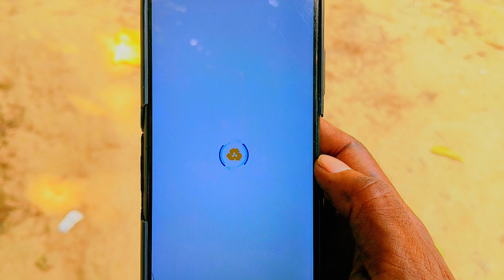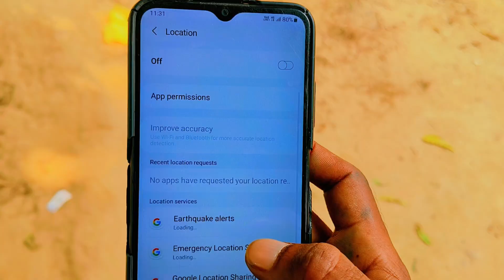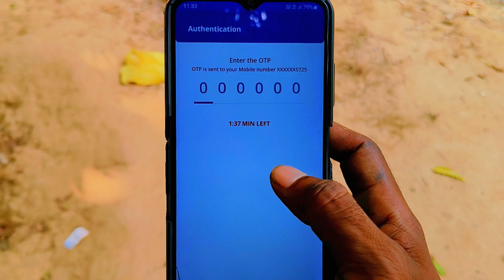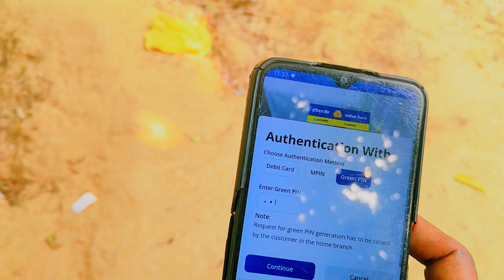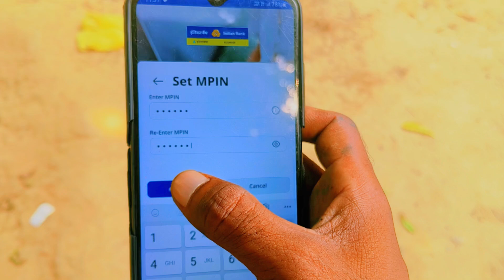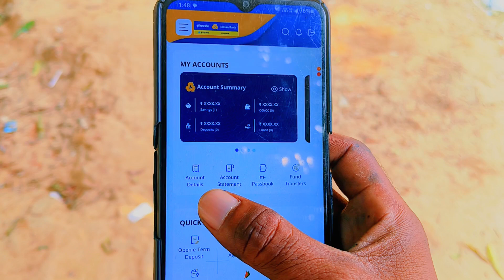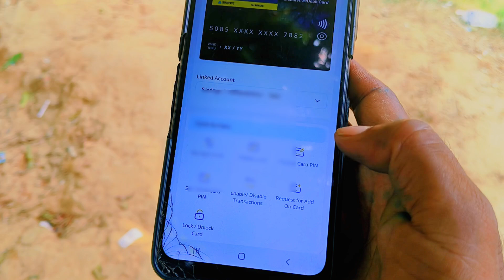How to indSmart app Register | indSmart Indian Bank Mobile Banking | New Mobile Banking indSmart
doston is video mein Maine bataya hai ki Indian Bank ne Jo new App launch kiya hai indsmart usme registration kaise karenge

Indian bank atm pin generation video

           Vijay Lakhimpur (UP)